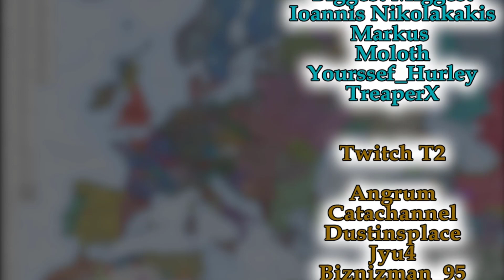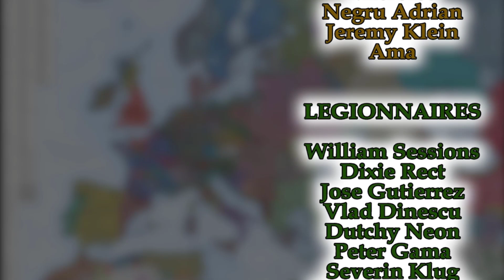THIS Is The MOST FUN Mission Tree In EU4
An EU4 Songhai Guide where we show the new eu4 origins missions that turn songhai into the most powerful nation in eu4 origins. We conquer all of Mali songhai mossi and the entire western african region, maghreb and kongo area by 1500 as songhai because we chad

The following DLC is used in this series:

Eu4 1.32 Origins leviathan Emperor DLC, Dharma, Rule Britannia, Cradle of Civilization, Third Rome, Mandate of Heaven, Rights of Man, Mare Nostrum, The Cossacks, Common Sense, El Dorado, Art of War, Res Publica, Wealth of Nations, and Conquest of Paradise.